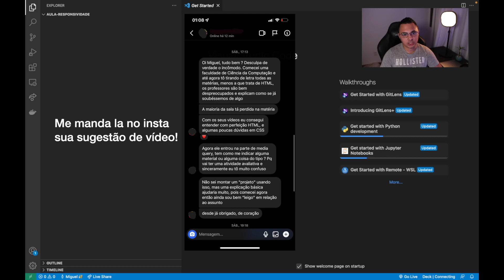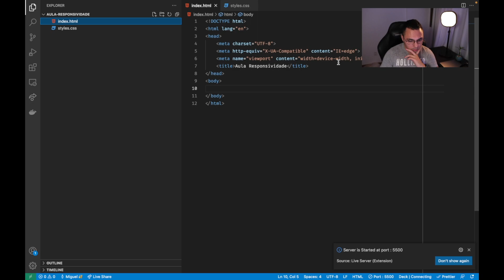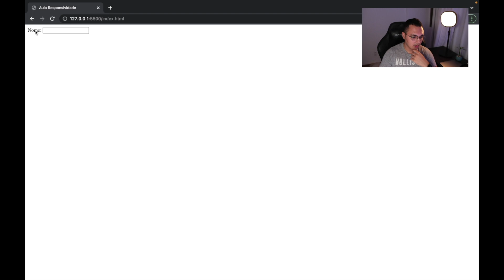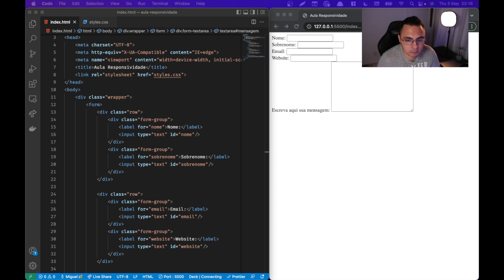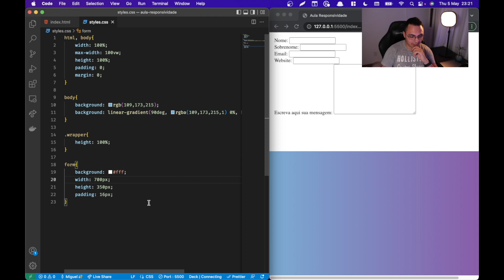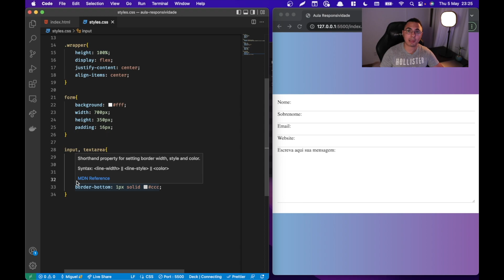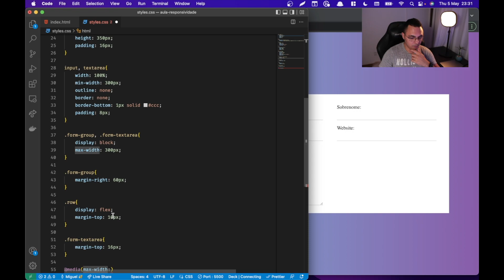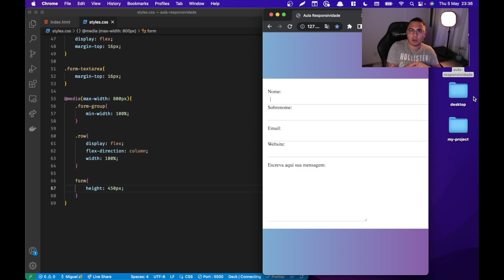Aprenda adaptar seu site para mobile - Responsividade no CSS na prática